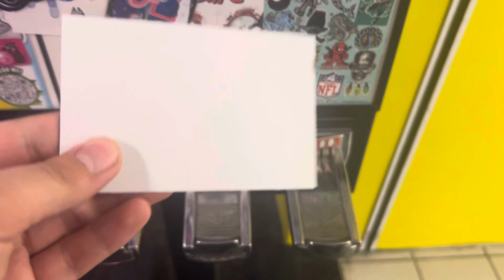Sticker universe machine at wow family entertainment center￼